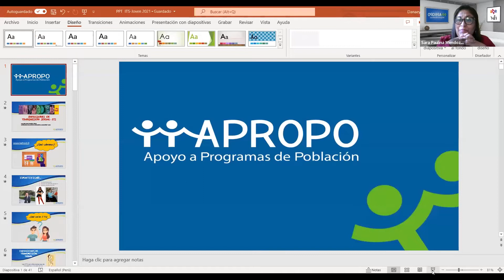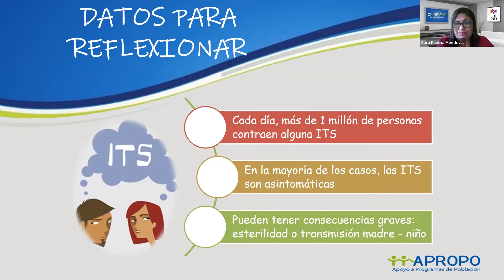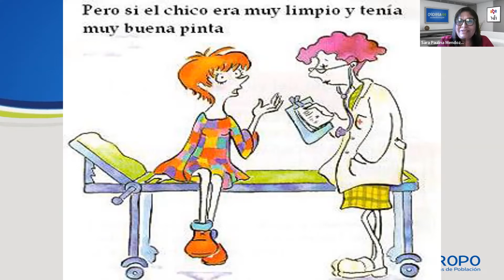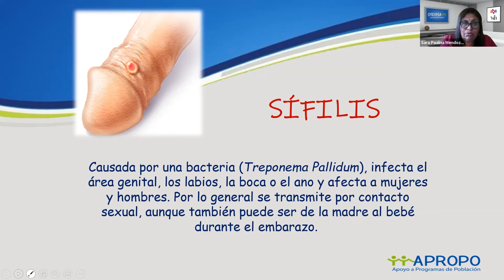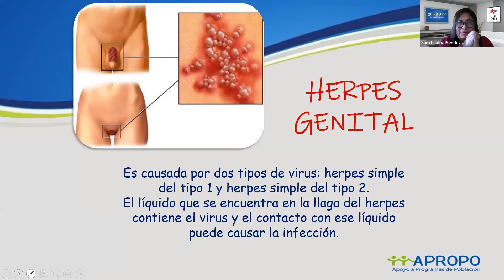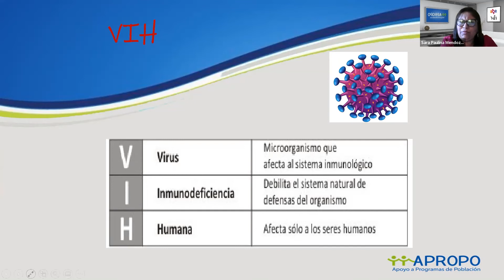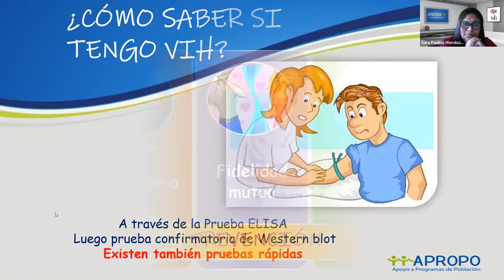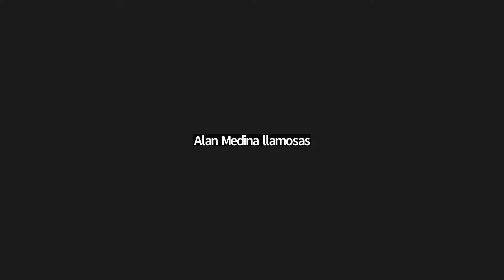Charla - Prevención de ITSVIH